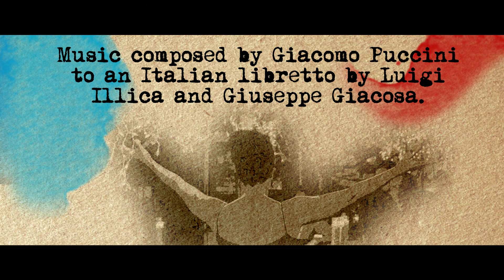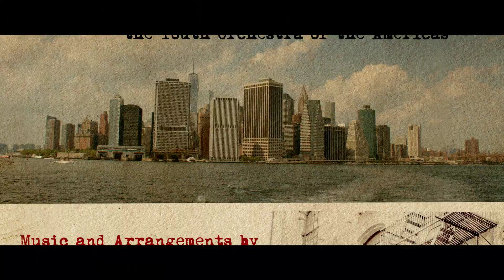The Bohemians (the movie) Title design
Title sequence for opera based indie movie The Bohemians.
Produced by Matthias Shmitt and Jose Luis Cortez